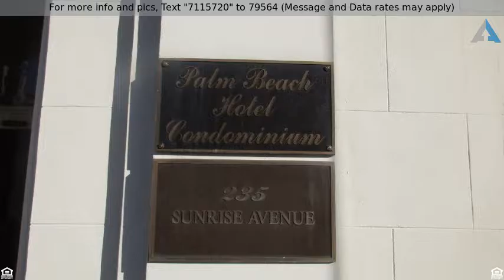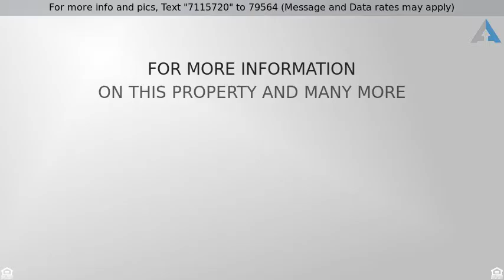Priced at $1,800 - 235 Sunrise Avenue, Palm Beach, FL 33480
Condo/Coop - Palm Beach, FL

Fabulous Palm Beach Hotel ! First Floor unit available annually, seasonally, off season.   No Pets !!!  Totally upgraded.  Beautiful !!!